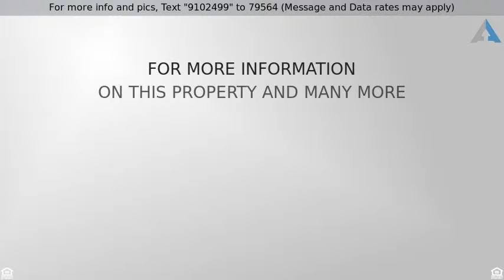Priced at $769,000 - 14 Pine Grove Road, Berekeley Heights, NJ 07922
Prime Location for a Home in Berkeley Heights

A prime location is the setting for this stately colonial with new gourmet kitchen incl wine refrig & walk in pantry, great room, 2 fireplaces, large 20x20 deck,  Master BR with roomy walk in closet & all HW flooring except FR. Just a hop and a skip(or two or three) from schools and shopping. No CAC in great room or MBR, window & wall units